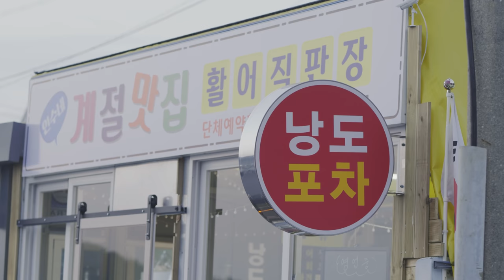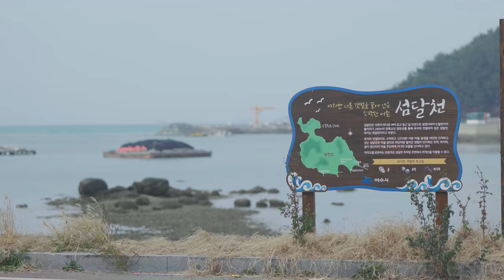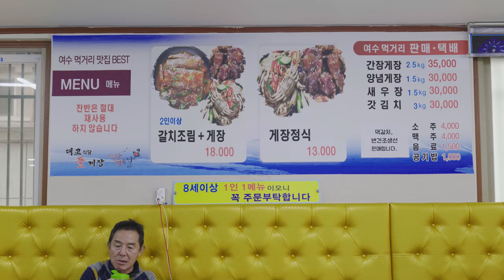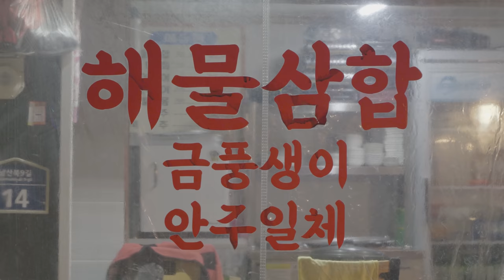아빠와 함께여수, 더 낭만적인 여수여행ㅣ여수섬섬길：섬달천：여자만해안도로：가사리갈대밭：자산공원：큰끝등대：교동시장포차：여수밤바다ㅣCB1100：REBEL500ㅣ욜로졸로여행기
- 이 영상은 여수시의 지원을 받아 제작되었습니다.
낭만이 가득했던 여수여행, 상상했던 것 보다 더 아름다웠던 여수라이딩은
길이길이 기억될 것 같아요.

[자막 ON/OFF CC버튼을 눌러주세요]

BGM
인트로 연주곡 - [자작곡] 욜로졸로여행기 테마송

YOLOJOLO SHOP [감성 바이크 아이템 욜로졸로샵]